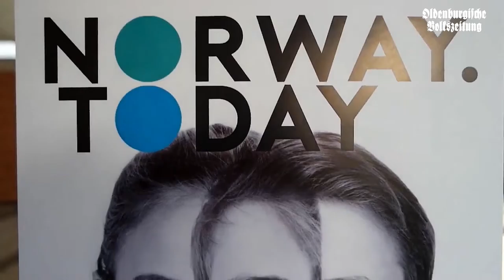OV-Wochenschau 02.02.17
Donnerstagabend bedeutet, Zeit für eine neue OV-Video-Wochenschau für euch. Viel Spaß!